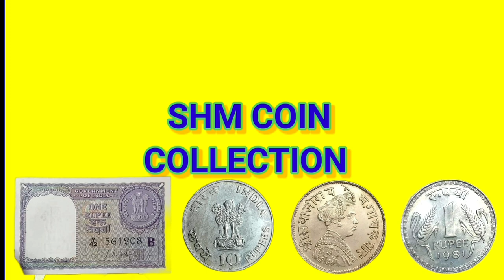Antique Sterling Silver Pencil.